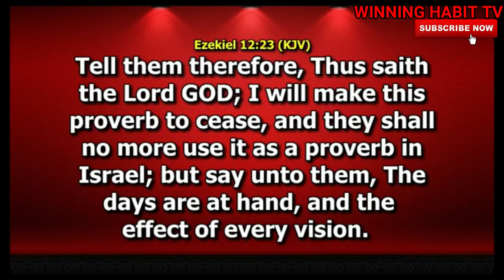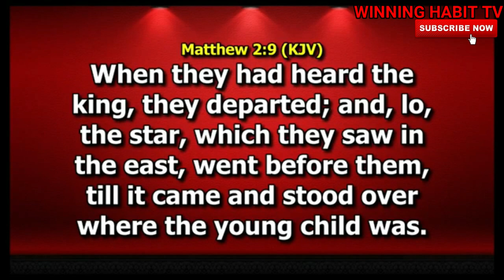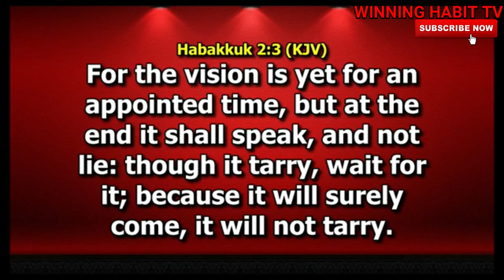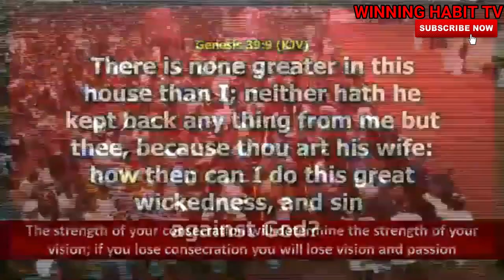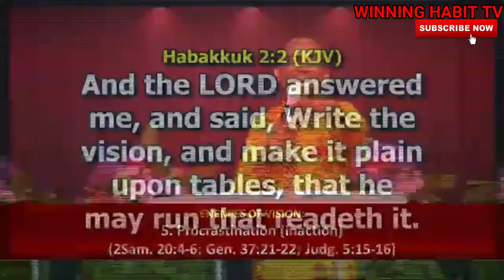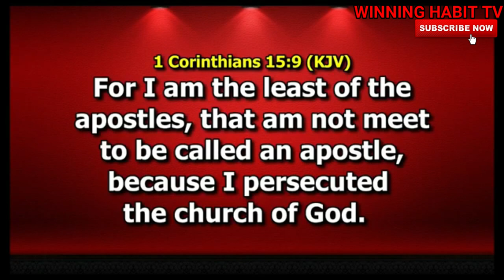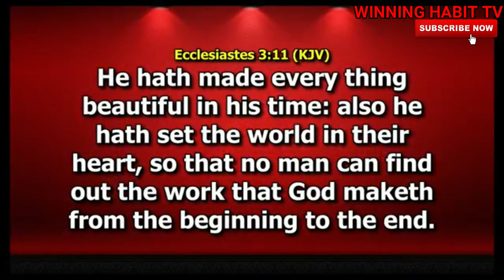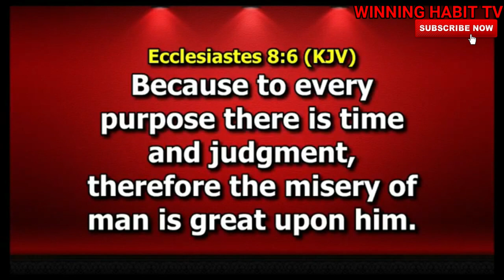01.03.2020 AVOIDING VISION FAILURES (3) | DR PASTOR PAUL ENENCHE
TOPIC : AVOIDING VISION FAILURES (3)

1) This video or audio has no negative impact on the original content
2) This video is for teaching purposes only
3) I only used bits and pieces of videos to help with the story where necessary.

Category
People & Blogs
License